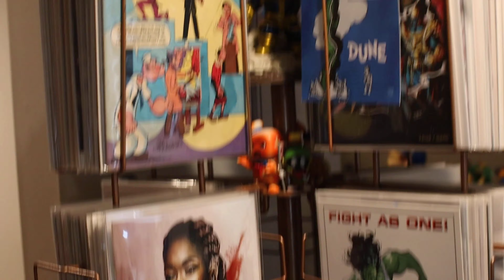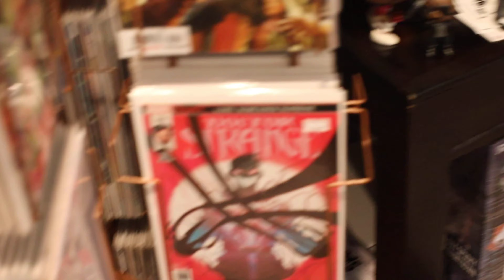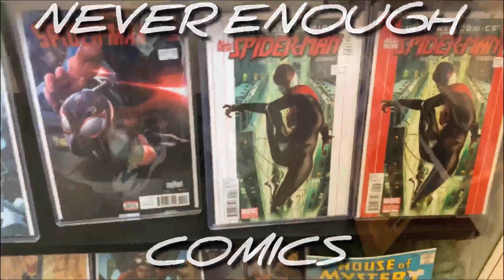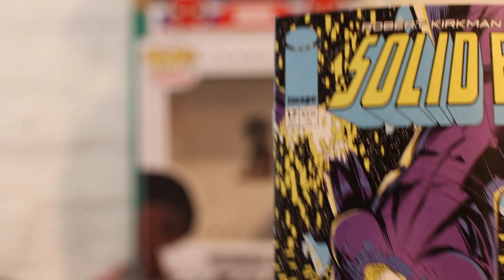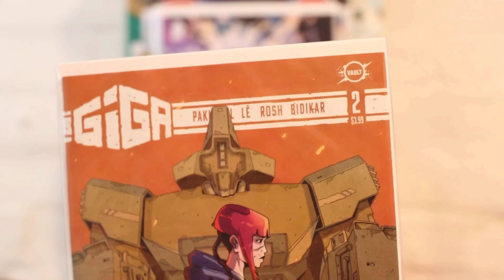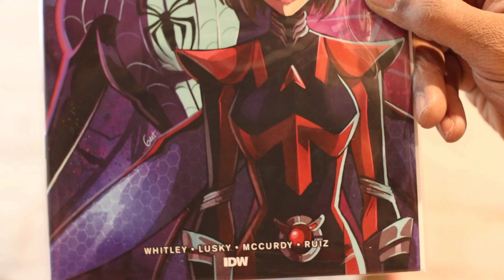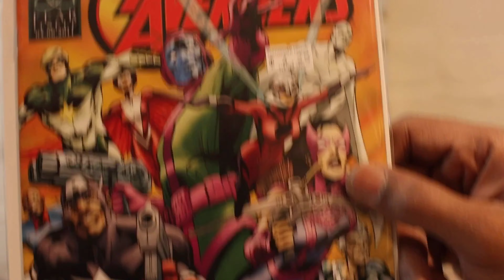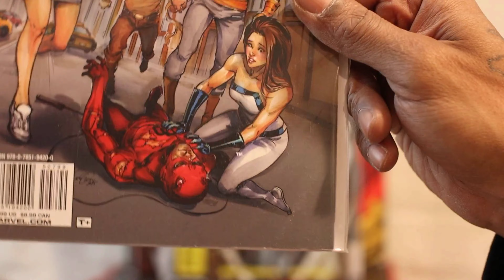How I turned FUNKO POP’S into GRAIL COMICS | NCBD haul 12/16/2020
So many comics this week had to cut the amount shown ... will upload another video tomorrow or so , if not everybody be safe and enjoy your holidays

Dgyᕙ(⇀‸↼‵‵)ᕗ